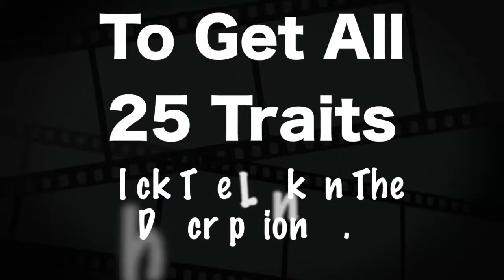Charlie Seymour Jr 25 Traits To Be Influential - Give Compliments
Do YOU want to be more influential, get more people to follow you, get people to recognize how valuable you are? Watch this short video by Charlie Seymour Jr from his Power Marketing Lessons series.

THIS video is just one of the 25 Traits you need to master. To find all of them, go to the blog post

Connect With Charlie Charlie The Marketer is the video-crazed MBA marketer, Charlie Seymour Jr who lives and works near Philadelphia PA USA. He helps you online in three ways: 1) Get Found, 2) Engage through video marketing, and 3) Build a Profitable, Automated System for your follow up. How can he help you?

Little did he know at age 6, while sitting on the stage in his first main stage production, that he'd use these skills in business to help you profit through online marketing.

Who is Charlie Seymour Jr? First, he's a husband, dad, and granddad. He's a guy who knows in his heart how powerful video is (he's often called the Video-Crazed MBA Marketer). Not long after losing his father, he started a so that his grandson would never grow up not knowing who he was. When people run from a burning apartment or flooded home, they grab their photo albums to keep their memories alive, and that's probably because their videos are now protected online.

He's also an Award-Winning Video Producer and Still Photographer; Theater Director, Producer, Actor, Coach; Award-Winning Salesman; #1 Best-Selling Author; Long-time Glazer-Kennedy Student and Marketer; Speaker, Storyteller, Featured Guest in Webinars and Meetups; and, oh yes: he has an MBA from Wharton.

But let's say he brings more than creativity and his shiny-headed good looks to the table. He generated $247,368,657.97 in personal sales and more than $1 billion through his marketing leadership skills. Be sure to ask him about this. And ask him about his #1 best-selling Amazon.com book, written with Dr. Marc Kossmann: Hey, You... Don't Stand Out - GET Out!

And even at an early age, Charlie created stories for people that others wanted to watch. He received my first camera (Brownie: remember them?) at age four and went on to become a professional photographer. He began his video career at age 11 at the side of Robert J. Kerr, the Dupont scientist (and community-theater director) who was a leading specialist in the creation of video tape at a time when a "home machine" weighed 37 pounds and you had to wind the tape from reel to reel. He started directing 3-camera video recordings at age 11 and now regularly has up to five cameras running at the same time, to get you from all angles and keep the viewer interested. Video is entertainment plus great information: THAT'S how to get people to watch!

At the heart of all of this Charlie has always known he's a marketer and storyteller: whether it was helping professionals explode their success in their businesses, getting theater productions produced at several theaters, selling major real estate along the East Coast of the United States, or running his own online businesses.

Charlie is the father of two beautiful, talented, and grown daughters (Stacie and Liz), a son-in-law (Chris), and 2 grandchildren (Beckett and Isabel) who enrich his life in everything they do. He lives outside of Philadelphia with his wife, Pam, a cat, a dog, 7 computers, and 8 cameras!

How can he help get people to watch (and buy from) YOU? How can he help YOU become more influential?

Todd Crawford is a co-founder of Impact Radius and Vice President, Strategic Initiatives. He has been instrumental in forging and managing relationships with many of the company's flagship advertisers, agencies, and media partners. His 25 Traits list was featured in Website magazine and is the basis of this video series.